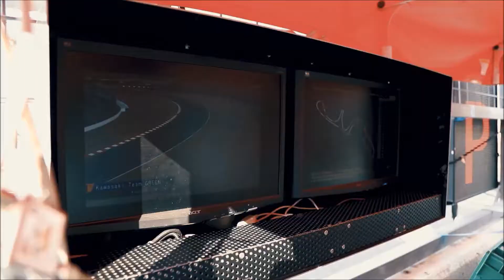MYHondaMotorcycle : Honda Asia-Dream Racing @ Suzuka 8 Hours Endurance Race - Pre-Race Day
Have you ever wondered what goes behind the scene before any major race? We have follow the team to see their final preparation just before the start of Suzuka 8 Hours Race.

For more news follow our Instagram @hondamotorcycle.my and our Facebook page Honda Motorcycle Malaysia.